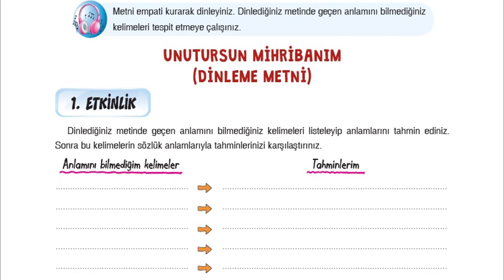Unutursun Mihribanım Dinleme Metni 7.Sınıf Türkçe Ders Kitabı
Unutursun Mihribanım  Dinleme Metni - 7. Sınıf Türkçe Ders Kitabı -   7. Tema
UNUTURSUN MİHRİBANIM
Unutursun Mihribanım
unutursun mihribanım  dinleme metni
unutursun mihribanım dinleme izleme metni
unutursun mihribanım
7. sınıf Türkçe ders kitabı unutursun mihribanım
unutursun mihribanım 7. sınıf
7. sınıf unutursun mihribanım dinleme metni
7. sınıf türkçe dersi unutursun mihribanım